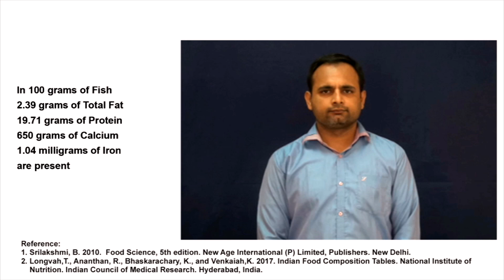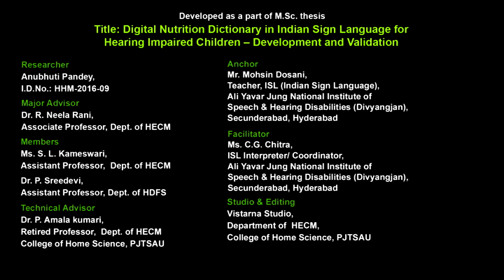Fish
Digital Nutrition Dictionary in Indian Sign Language for Hearing Impaired Children
అపూర్వ బధిరుల కోసం పోషక విజ్ఞానం ప్రొఫెసర్ జయశంకర్ తెలంగాణ రాష్ట్ర వ్యవసాయ విశ్వ విద్యాలయం, రాజేంద్రనగర్, హైదరాబాదు.
Professor Jayasankar Telangana State Agricultural University, Rajendranagar, Hyderabad.
Department of Home Science Extension and Communication Management, College of Home Science, saifabad, Hyderabad.
విస్తరణ మరియు ప్రసార నిర్వహణ విభాగం, గృహవిజ్ఞాన కళాశాల.